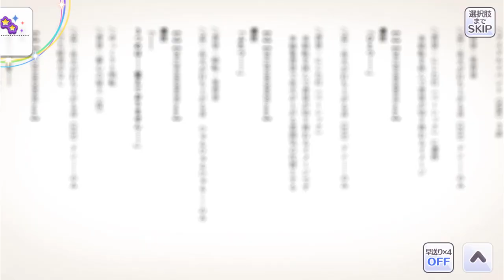【シャニマス】 (JPN)【夏は来ぬ】有栖川夏葉 イベント